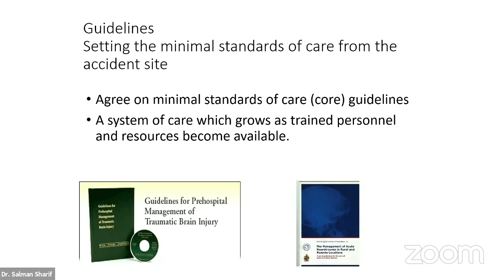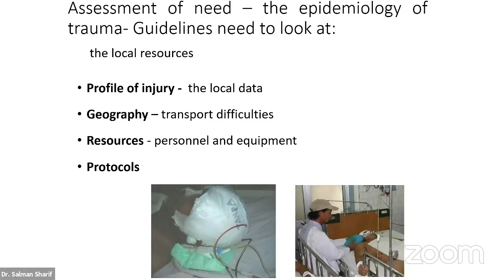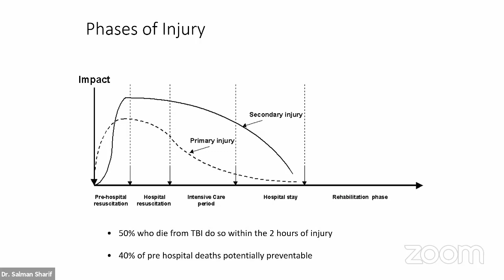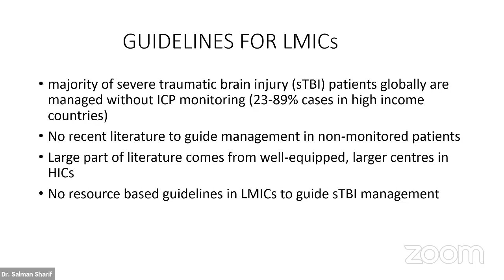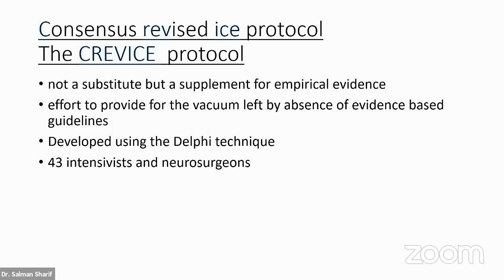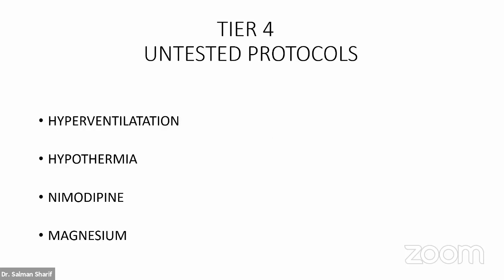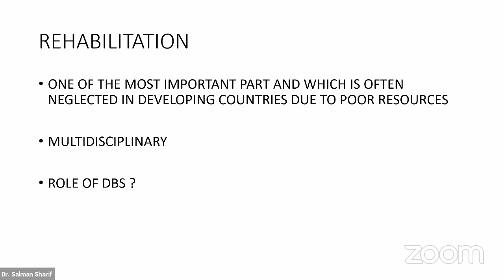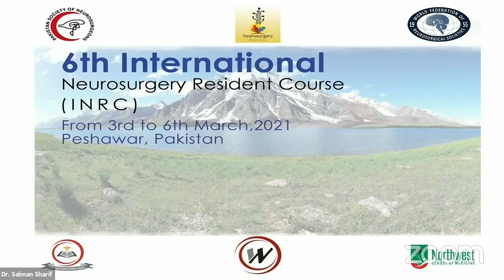5 Guidelines on Neurotrauma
Prof. Tariq Khan
Chairman and Professor of Neurosurgery
North West General Hospital and Research Centre, Hayatabad, Peshawar, Pakistan